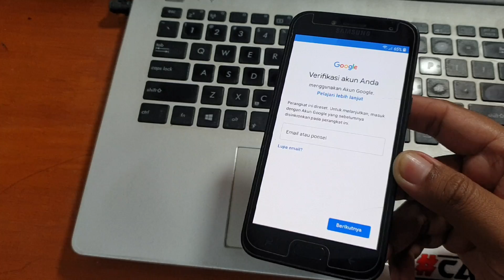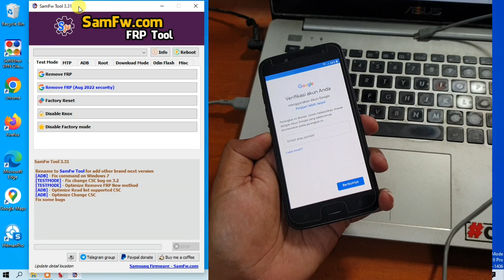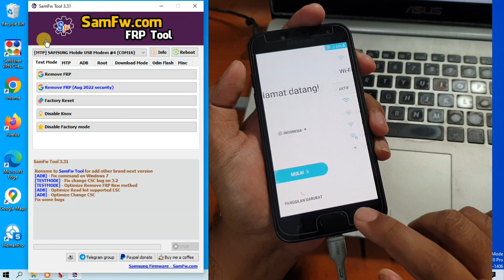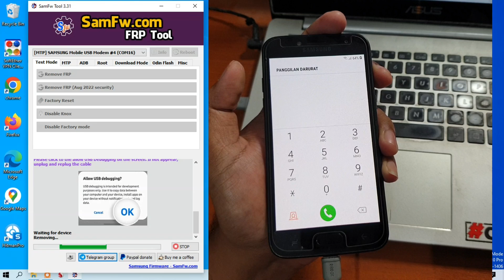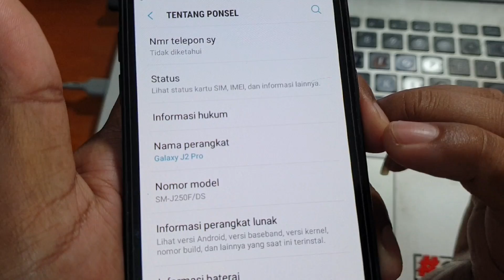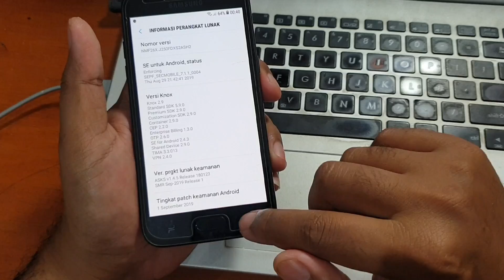Cara Bypass Frp Samsung Galaxy J2 Pro Lupa Akun Google tool gratis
Cara Bypass Frp Samsung Galaxy J2 Pro Lupa Akun Google paling cepat an mudah, untuk tool nya bisa diunduh pada tautan dibawah ini.